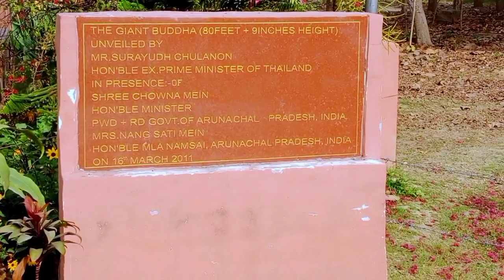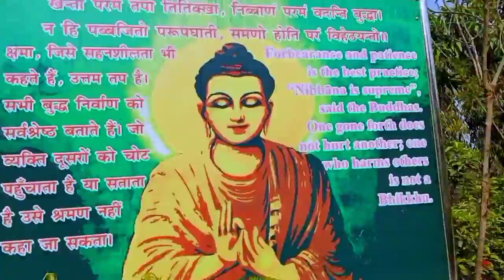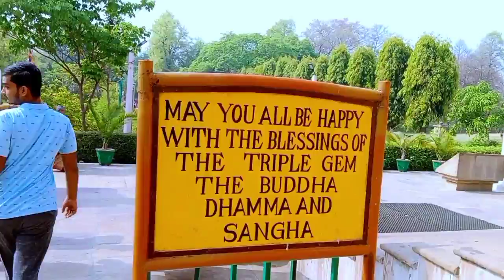Kal Bhairava Temple🙏||Sarnath Temple 🙏||82 ft Buddha Statue#varanasi#kalbhairav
নমস্কার বন্ধুরা, আমি আমার Vlog এ আমার Lifestyle,আমার ছোট বাচ্চার যত্ন,আমার রান্না,আমার ছোট বাচ্চা নিয়ে একার লড়াই,আমার ভ্রমণ,আমার জীবন,আমার এবং আমার বাচ্চার স্কিন কেয়ার ,বাচ্চার খাবার Recipe এই সমত্ত Share করি আর কি ভাবে সব কাজ আনন্দ করে করা যাই তাই দেখাই।আমি খুব আনন্দ করে ভলগ করি এবং তা তোমাদের সাথে Share করি।এসো আমার পরিবার এ যোগদান করো।আশাকরি ভাল লাগবে।

Your one Like Motivate me to do more your support is highly appreciated.